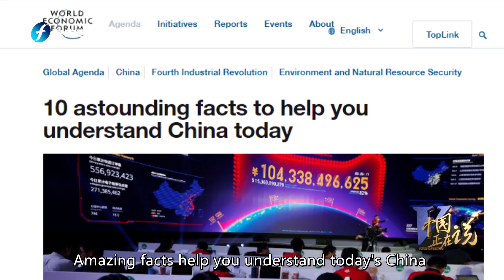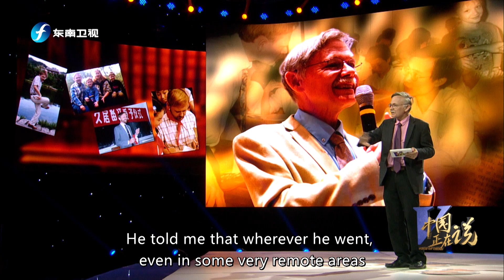China, a country that really helps the world